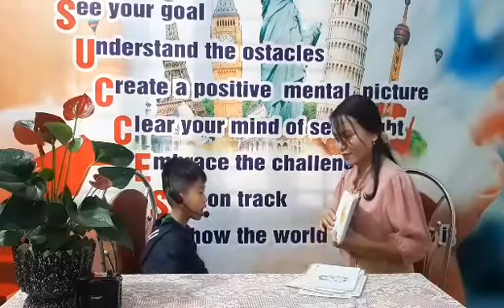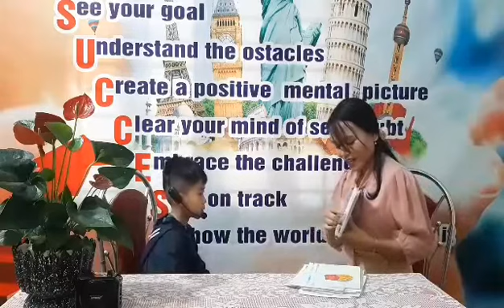Story 1.1 - Jimmy - Hoàng